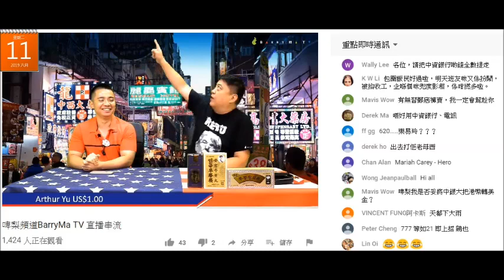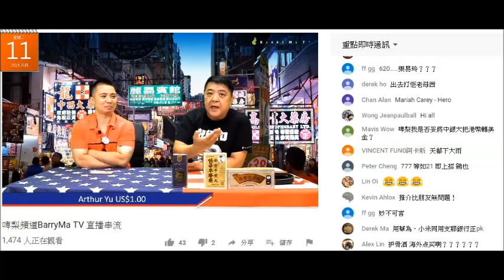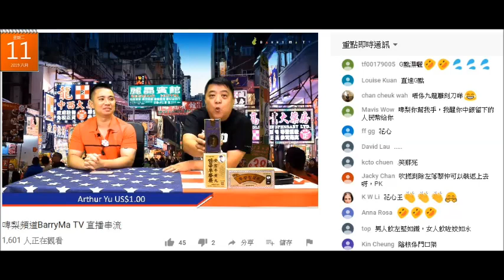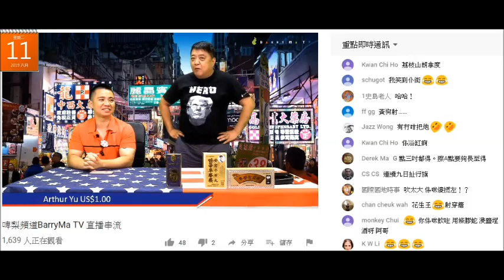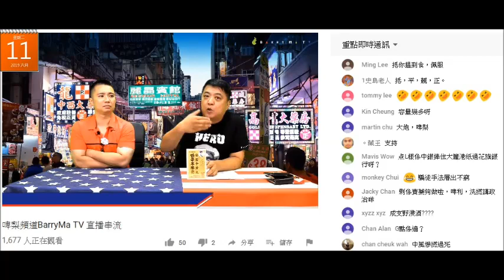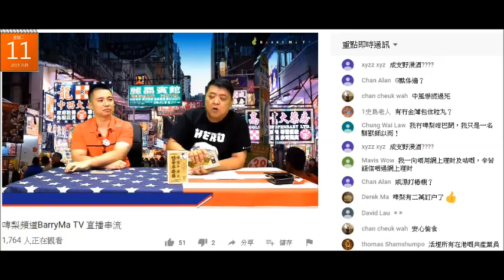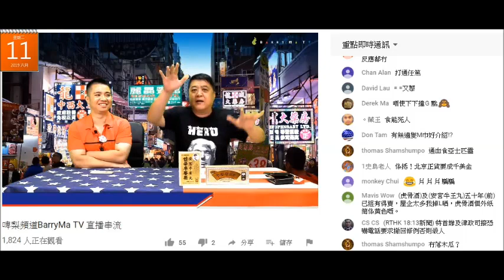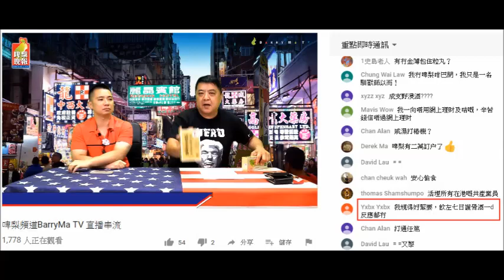20190611 啤梨頻道啤梨晚報撚屌馬健賢又賣翻版北韓牛黃丸+違禁品虎骨酒鳩吹護骨酒，仆街沈四海繼續經營走私瞞稅。有忠實腦殘支持者留言爆啲酒無效